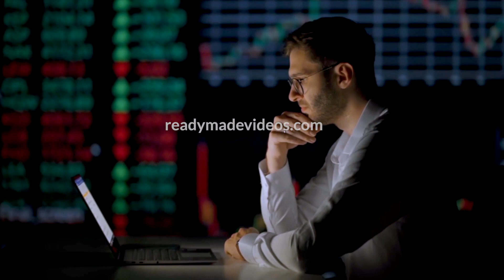امن معلومات | اعلان فيديو ترويجى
هل تبحث عن اعلان فيديو ترويجى مناسب ل اخصائى امن معلومات لاستخدامه فى التسويق المحلى على وسائل التواصل الاجتماعى؟
نقدم لك اعلان اخصائى امن معلومات ، اعلان فيديو تسويقى جاهز للنشر مع اسمك ومعلومات الاتصال الخاصة بك - تماماً كالنموذج المعروض أمامك ...
هذا سيمكنك من التواصل واستقبال رسائل ومكالمات عملائك وزيادة ارباحك دون الحاجة لوسائل تسويق مكلفة!

أين تستخدم هذا الفيديو:
يمكنك استخدام هذا الفيديو أينما تريد، بموقعك او رفعه لصفحتك على أى منصة تواصل اجتماعى مثل فيس بوك، يوتيوب، انستجرام، تويتر وغيرها ودعه يجلب لك زبائن جديدة بدون مجهود

لدينا المزيد من اعلانات الفيديو المخصصة لمئات الأعمال والخدمات والجاهزة للنشر بالتعليق الصوتى باللغتين الإنجليزية والعربية للتسويق المحلى لجميع الأعمال الصغيرة والمتوسطة كالتالى:

اعلان فيديو دكتور أسنان
اعلان فيديو محامى أحوال شخصية
اعلان فيديو محامى ضرائب
اعلان فيديو شركة كاترينج
اعلان فيديو جلب العملاء المحتملين
اعلان فيديو تدريب الحيوانات الأليفة
اعلان فيديو تركيب زجاج سيارات
اعلان فيديو وكيل عقارات
اعلان فيديو معالج يدوى كايروبراكتيك
اعلان فيديو كاتب محتوى رقمى
اعلان فيديو فنى كهرباء
اعلان فيديو استقدام عاملات
اعلان فيديو البيع عبر الانترنت
اعلان فيديو سباك
اعلان فيديو مدربة رياضة شخصية
اعلان فيديو معلمة لغة عربية
اعلان فيديو أنظمة الأمان
اعلان فيديو شركة تركيب كاميرات المراقبة
اعلان فيديو مدرس رياضيات وعلوم
اعلان فيديو معلمة قرآن كريم